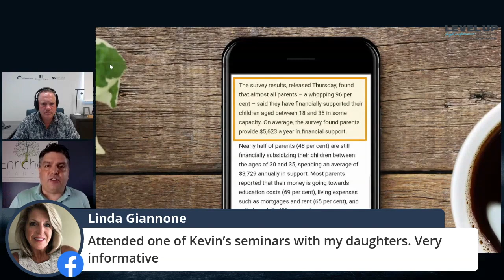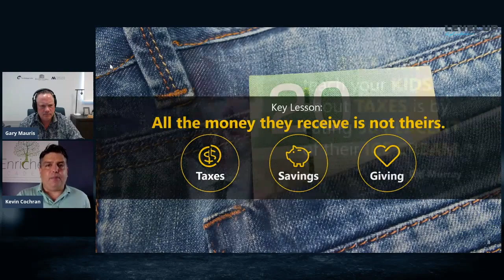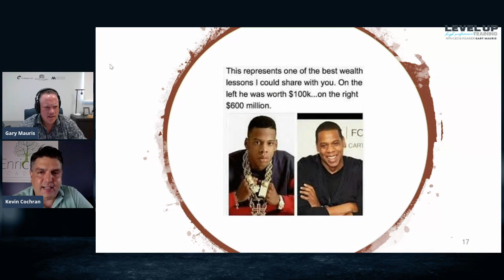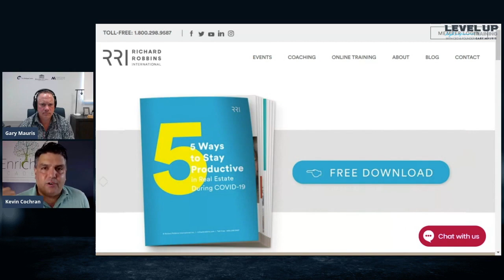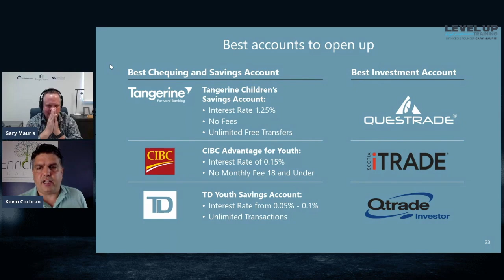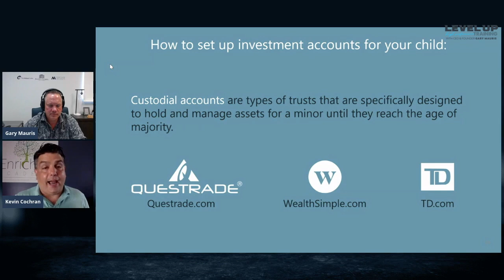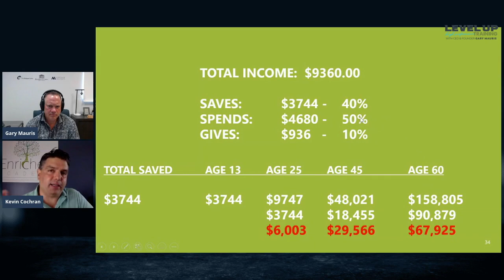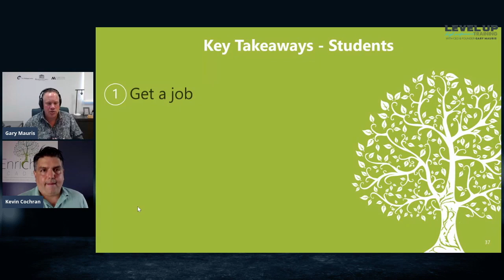LEVEL UP! Gary Mauris & Kevin Cochran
Recorded on May 28, 2020. CALLING ALL KIDS! Today's LEVEL UP! session featured special guest, Kevin Cochrane at Enriched Academy, who is here to help us unlock the code to teaching our kids about money! Learn how to get your kids to buy stocks at age 13, secrets that wealthy parents teach their kids about money, how to kickstart your child's savings and the power of helping your kids find mentors. Get them started NOW and set them up for LIFE!